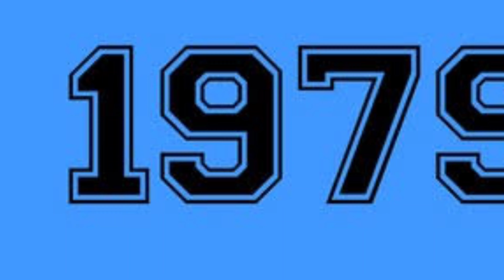90 के दशक में आई फिल्म नूरी की अभिनेत्री पूनम ढिल्लो की आज साल 2022 में हो गई है ऐसी हालत!Bollywood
Bollywood_all_news_biography_Bollywood_actor_Noori_film_actress_Poonam_ Dhillon_became_such_in_ the_year_2022.

 Friends, all of you must have seen the film "Noori" in the year 1979, in which the actors were seen acting like "Farooq Sheikh" and "Madan Puri", the same character of "Noori Nabi" in this film.  The actress who was seen playing the actress had also made the audience crazy with her strong acting delivery and her dialogue delivery, that's why even today the audience could not forget the actress who played the character of "Noori"!

 But friends, it has been 42 years since the release of this film, and where is this actress, who plays the character of "Nuri" in the film today, in the year 2022, what she does, and how she looks, in this video of ours today.  We will introduce you to the current situation of this actress, so let's start the video without delay, and let's face this actress, but before that you should like our video for your favorite film "Noori".  Forget it!

 The real name of the actress who played the character of "Noori Nabi" in the film "Noori", is Poonam Dhillon, who was born on 18 April 1962 in Kanpur, Uttar Pradesh, due to which she completed her studies from there.  !

 On the other hand, if we talk about the acting career of actress "Poonam Dhillon", she started her acting career with the 1978 film "Trishul", in which her acting performance was well liked, after which she  He got a chance to work in many more films like, "Yeh Vaada Raha", "Poonam" and "Teri Kasam", by playing his important role in many such superhit films, he has also won a lot of praise from the audience, due to which he is today  Doesn't need an identity!

 But let us tell you that this actress, who played the character of "Noori Nabi" in the film "Noori", has changed a lot today in the year 2022, yes you may not even recognize her at first sight, the actress in the film "Poonam Dhillon"  Carrying a Kashmiri dress as well as carrying jewelry, she looked very simple and beautiful, while today this actress carries from traditional to western dresses, in which she looks very beautiful, but let us tell you that today she has worn her clothes.  He has completed the age of 59 years, due to which the glow on his face does not appear as before due to increasing age, along with the rashes are seen on his face, but despite this, today he looks much more beautiful.  !

 Talk with this, what is she doing today, then tell that she had married film producer "Ashok Thakaria" in the year 1988, with whom she has son "Anmol Thakaria" and daughter "Peloma Thakaria".  Whom she loves very much, but let us tell you that she has taken a divorce from her husband in the year 1997, since then she is raising her children alone, and is now living her happy life with her children.  With this, tell that she is far away from the acting world for the last 2 years, and was last seen in the film "Jai Mummy Di" in the year 2020!

So friends, what would you like to say about the situation of today's actress "Poonam Dhillon" from the film "Noori", you must tell us your opinion by commenting in the comment box, as well as to know all such news related to Bollywood industry.